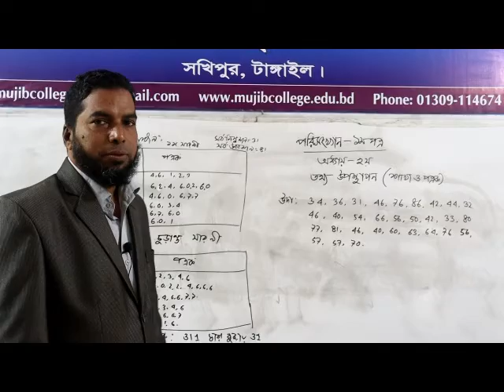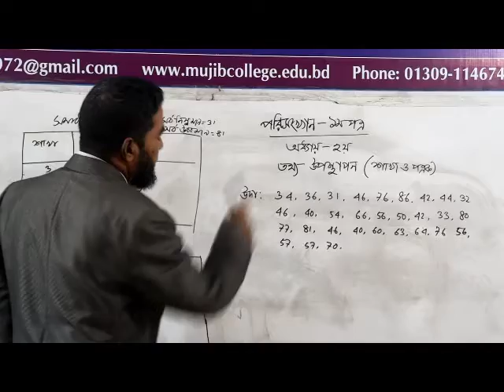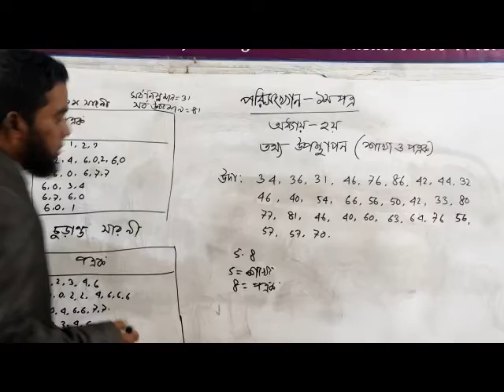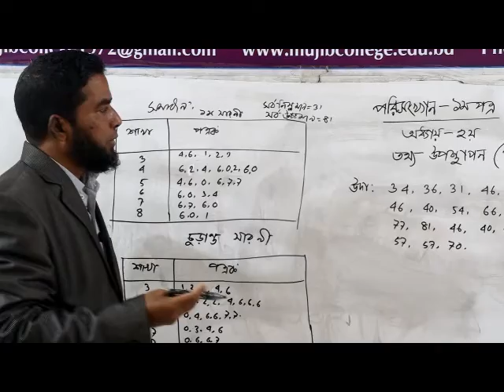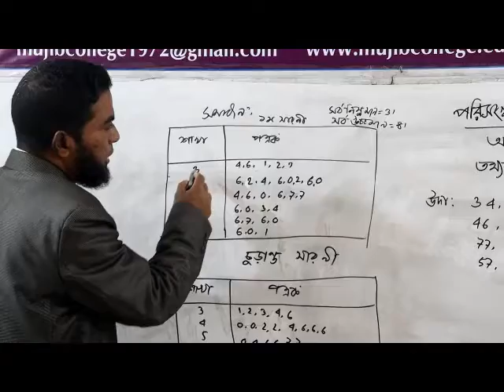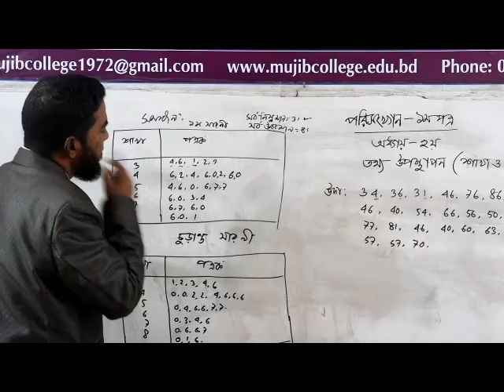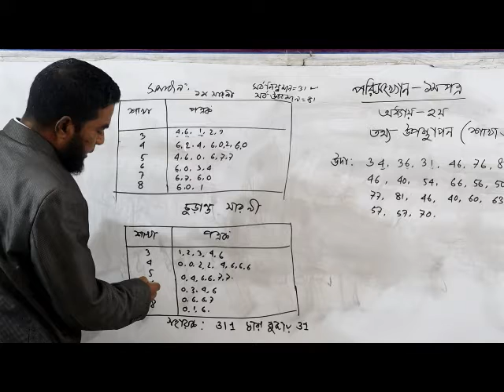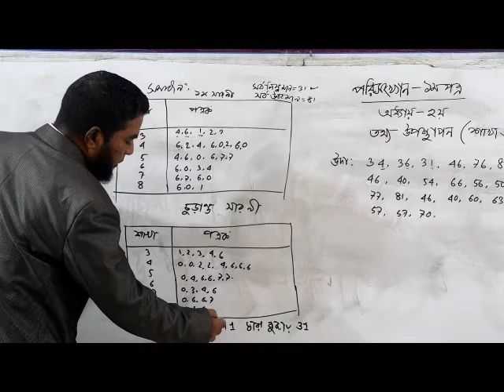পরিসংখ্যান ১ম পত্র। ২য় অধ্যায়। তথ্যউপস্থাপন।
মো. সাইফুল ইসলাম, প্রভাষক, পরিসংখ্যান, সরকারি মুজিব কলেজ, সখিপুর, টাঙ্গাইল।